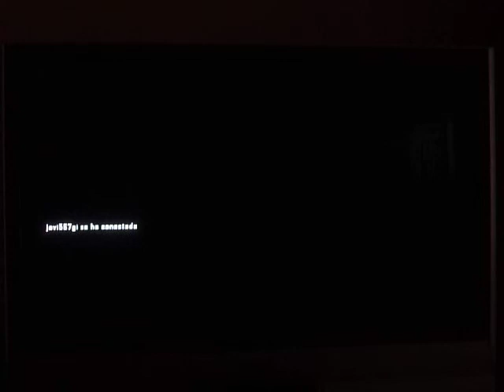estacion no doors